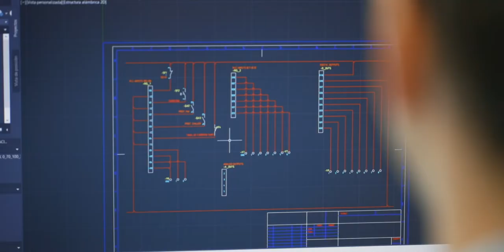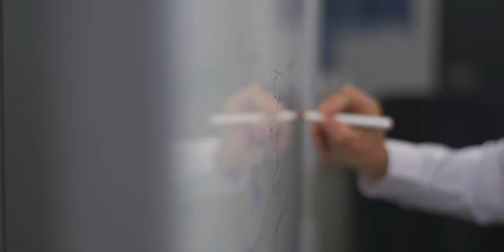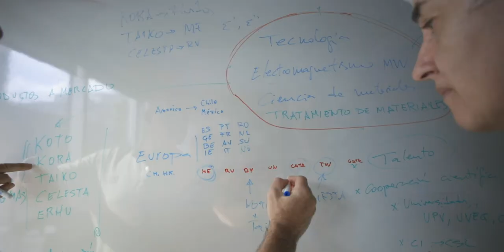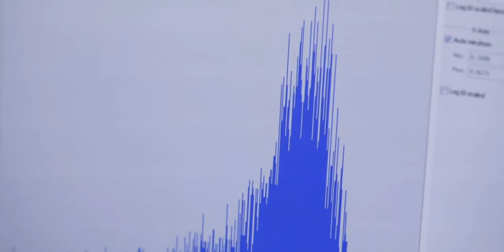FormaciónPCUV | Internacionalización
¿Cómo se accede al mercado internacional? Empresas como Doitplenoptic, Ceinnmat o Darwin Bioprospecting Excellence, todas ellas instaladas en el Parc Científic de la Universitat de València, nos detallan cuál ha sido su experiencia comercializando en mercados exteriores.